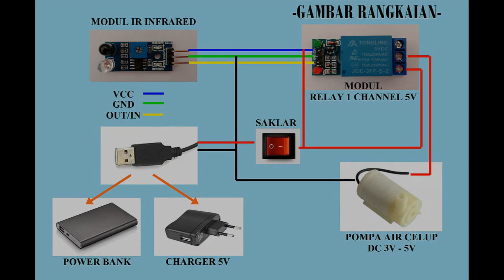Cara Mudah Membuat Hand Sanitizer Otomatis | DIY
Hand sanitizer otomatis ini menggunakan sensor halangan/sensor infrared, modul relay 5 V, dan pompa celup 5 V. Alat ini bisa dihubungkan dengan power bank maupun adaptor 5 V. Dibuatnya alat ini bertujuan untuk meminimalisir adanya sentuhan saat menggunakan hand sanitizer.